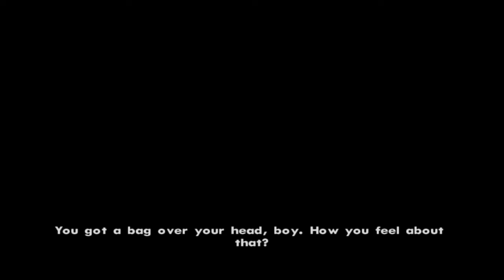GTA San Andreas Guia 6 en TrinityGamer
Les dejo los links de Twitch instagram Twitter y Facebook para que esten al corriente de los videos que vaya subiendo y juegos sugeridos para el canal y sepan cuando voy hacer directos.